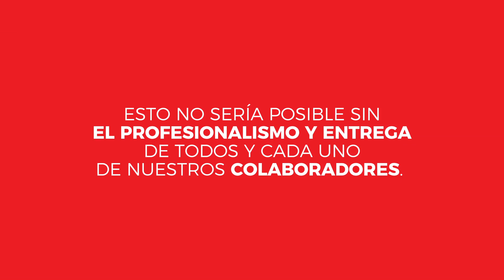Somos una Empresa Socialmente Responsable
Por 11avo año consecutivo somos una Empresa Socialmente Responsable.
Tenemos un compromiso con la sociedad y con la salud de las personas. Gracias por ser parte de nuestra cultura y cada uno de nuestros logros.

En Laboratorios Silanes nuestra responsabilidad es con los pacientes, porque sabemos que a través de nuestros tratamientos hacemos de la vida una historia saludable y promovemos la salud bien hecha en México, misma que nos impulsa a poner en práctica el más delicado equilibrio entre calidad, innovación y sentido ético.